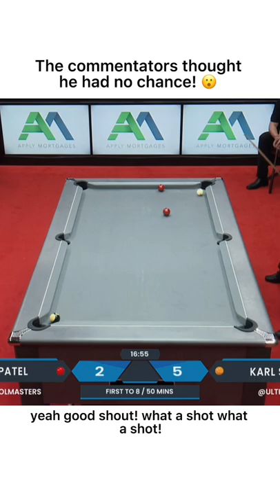The commentators thought he had no chance! They were so WRONG ❌